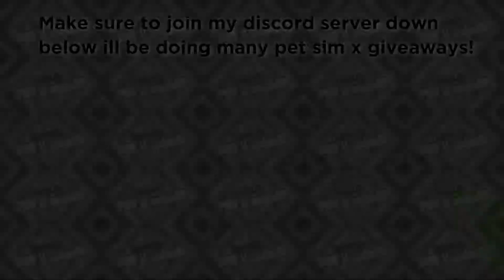FUSING 500+ DOMINUS😱TO GET A TONS OF GOLD DOMORTUUS! (Pet Simulator X)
follow all of these or I will eat you